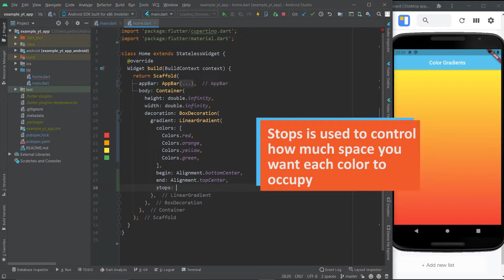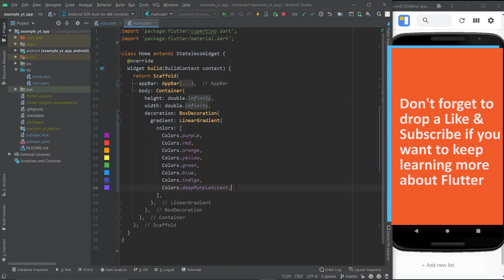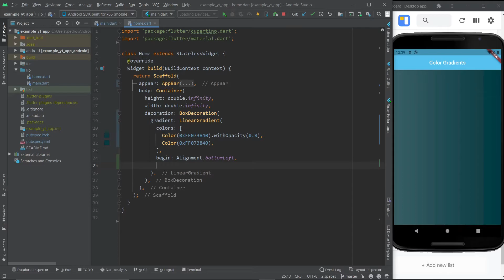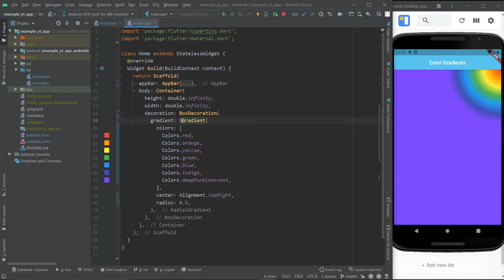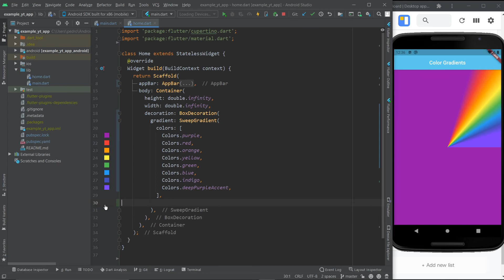Flutter - How To Use Gradient Colors (LinearGradient, RadialGradient, SweepGradient)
Ever wondered how to use gradient colors in Flutter? Now you can learn how to use LinearGradient, RadialGradient and SweepGradient in this short video tutorial!

Now, I'm no gradient color master artist, but I do know how to use the Flutter widgets for gradients. So, hit the play button and enjoy the video as you learn how Flutter's gradient widgets work.

If you've ever wanted to spice up the look of your apps with a little gradient action, then you'll be ready to do it after you've watched this video.

I'm even including a neat little opacity (.withOpacity) trick to help you out with playing with transparency (hint: it's basically how to access any percentage of opacity on any color on Flutter). It can be a much simpler and "safer" way to play with gradients.

Anyway, not much else to say about gradients. After you watch this video tutorial for beginners, I advise you to just play around and see what you can do with the 3 different Flutter widgets I show in the programming tutorial.

Happy learning!

00:00 - Intro
00:15 - Using the LinearGradient Widget
01:12 - Gradient Direction
01:45 - Control Color Distribution
02:50 - Gradients with Opacity (.withOpacity)
03:50 - Using the RadialGradient
06:00 - Final Conclusions & Advice
06:21 - Flutter Mentor Out